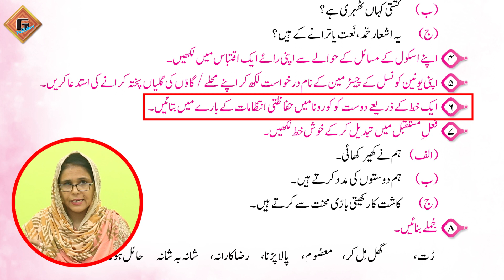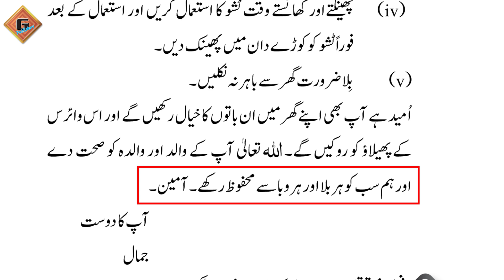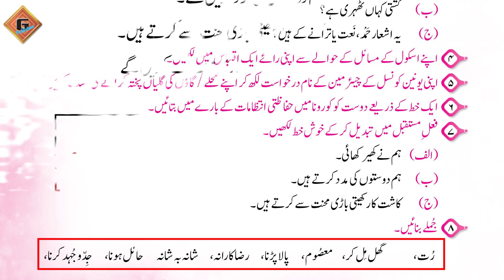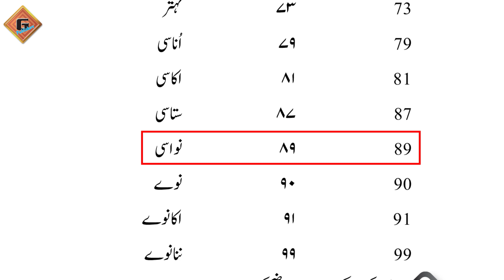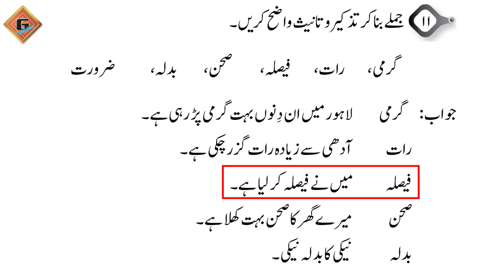Gohar Urdu (Nadaye Urdu) 5|Jaiza 4|Part 2